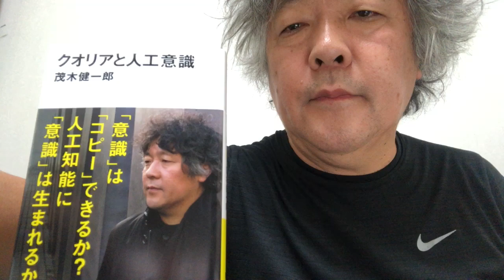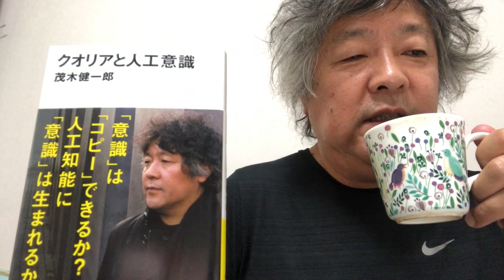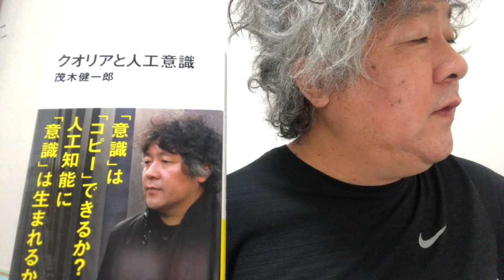脳なんでも相談室１７８回意識と情報処理意識とフラクタルアインシュタイン英文長文ザワショー知識スキルやってみる回文一卵性双生児哲学宗教キーボード生命と水ライトナーシステム文章デーブさん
みなさんのご質問にご回答

新たなご質問は下記エントリーへのコメントとして